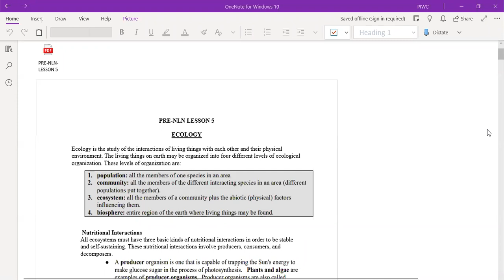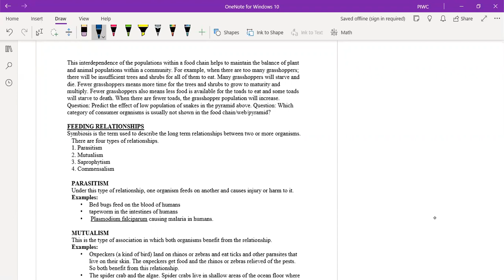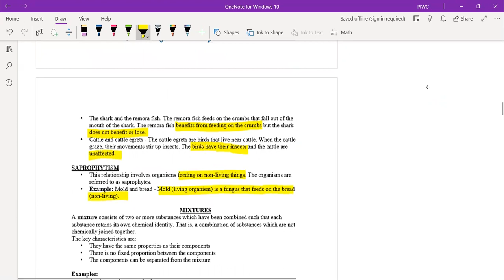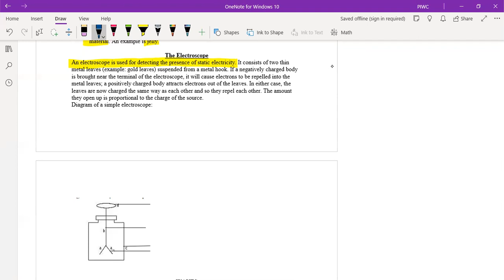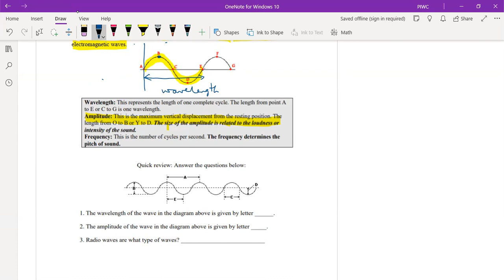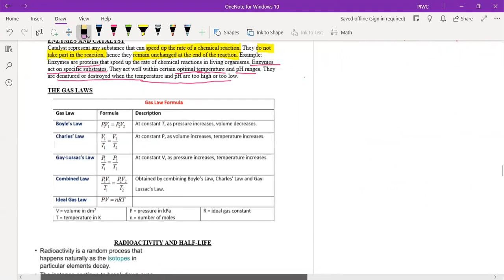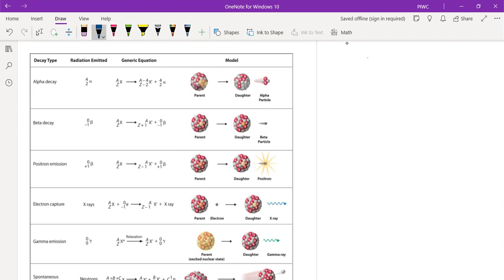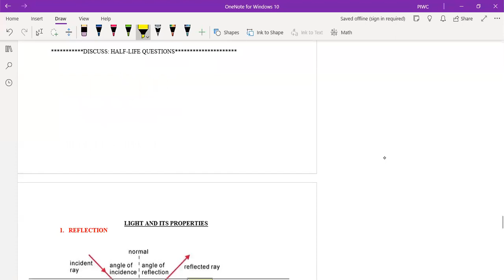PRE-NLN REVIEW LESSON 4-FEBRUARY 21, 2021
This video lesson covers the following topics:
1. Ecology: Definitions, food chain/web, symbiosis
2. Light and its properties
3. Waves
4. Gas Laws
5. Math concepts
6. Radioactivity

Together, we can change somebody's life one person at a time around the globe.

For more review resources and tips for nursing entrance and aptitude test, visit the blogs below: